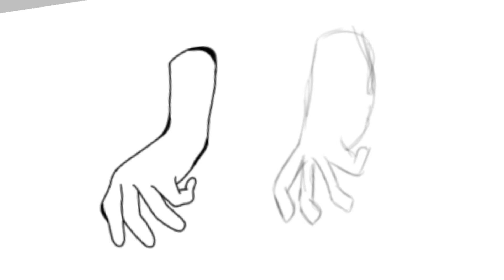I have come to a conclusion that… I can’t draw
CRUSTY FINGERS
So I've noticed that I seem to post really randomly
I'll start random series then they just seem to stop
I make videos when I'm bored
Depending on my motivation I'll do different videos at different times
So if you want to request anything on any of my series go ahead
Or if you just want to see part of a series
All I ask is that you turn notifications on
Because it could literally be posted at any time-
He does live streams and he might do content you enjoy
We're gonna try to get him to at least 1,000 subs before the end of the year
I was hoping I could help get him some more subs by posting this and maybe we can get him on more people's recommended

Bye :D
Apps used:
- Kinemaster
- Ibis Paint
Characters used:
- Nice Hand
- Ugly hand

Hope you enjoyed! 🌹❤️